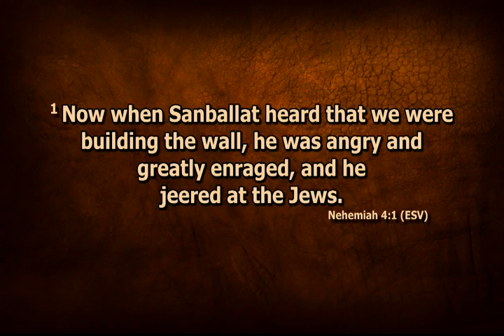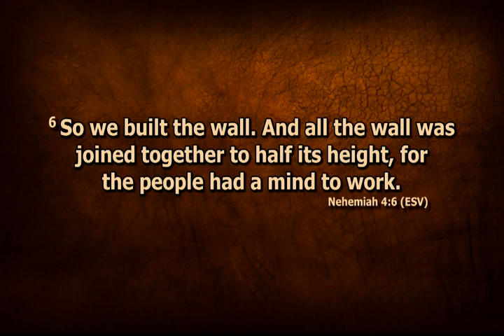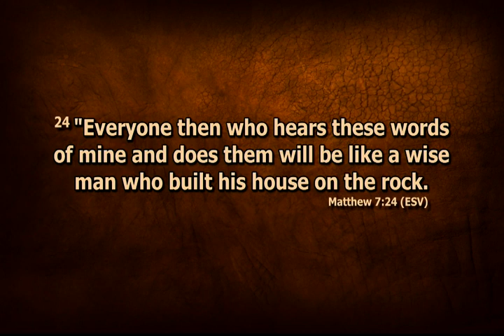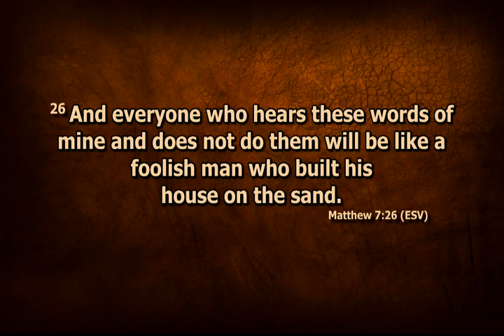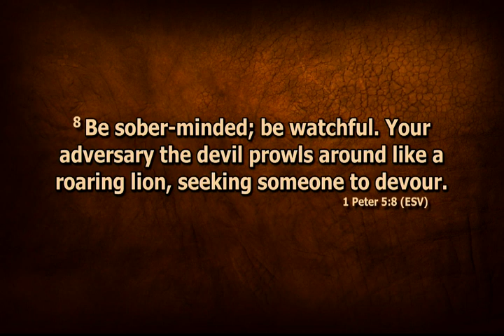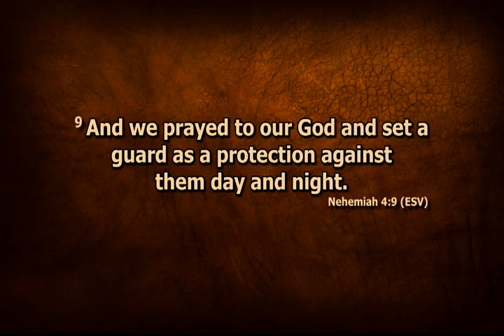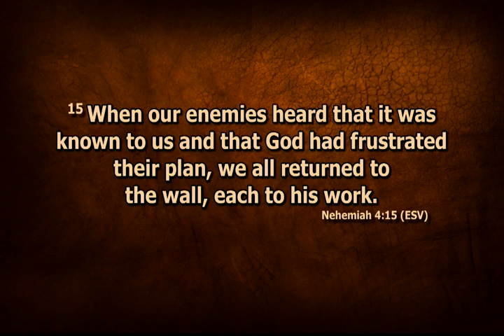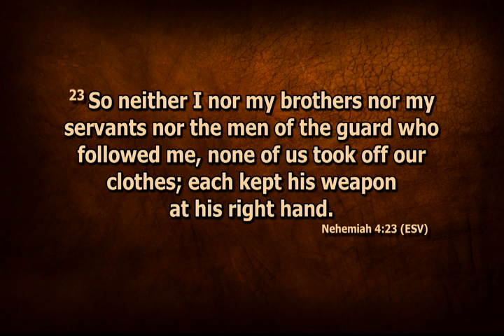Enemies Confusion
Sunday AM Service Jan 27, 2024